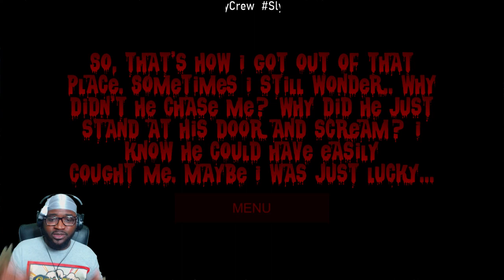2 RANDOM HORROR GAMES | DAISY LOOKING KINDA THICK FOR A SCARECROW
2 RANDOM HORROR GAMES | DAISY LOOKING KINDA THICK FOR A SCARECROW

Dre4eyes Snapchat--► Gaugedears
i'm just here to make Gaming videos and be myself. enjoy and show love, if this channel isn't for you, please feel free to go elsewhere

i record with open broadcaster software (OBS)

elgato hd